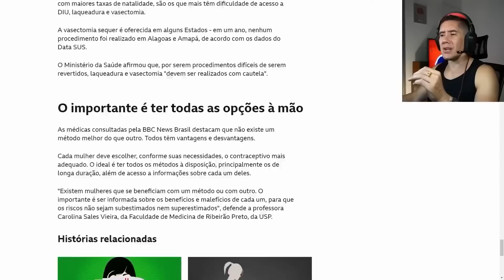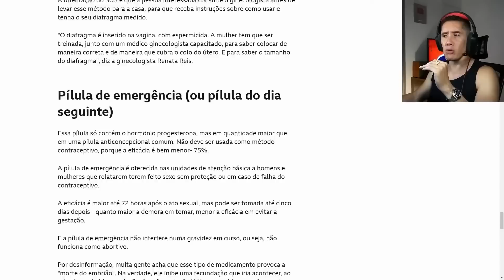Tem Cara Que Não Enxerga Esse Sinal Óbvio